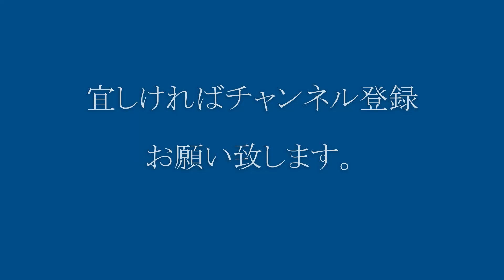L型ディーゼル機関車 2067 単機移動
蒸気機関車のようにロッドを動かし移動！